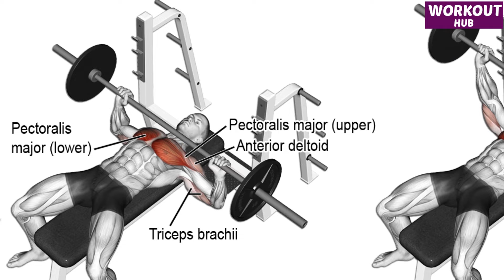6 Most Effective Chest Exercises For A Bigger Chest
6 Most Effective Chest Exercises For A Bigger Chest

00:00 Start
00:10 Smith Machine Incline Bench Press
00:35 Barbell Bench Press
01:10 Dumbbell Fly
01:38 Machine Chest Fly
02:13 Incline Machine Chest Press
02:44 High To Low Cable Fly

1) I only used bits and pieces of videos to get the point across where necessary.be positive for them)
2)This video is also for teaching purposes.
3)It is positively transformative in nature.
4)This video has no negative impact on the original works (It would actually be positive for them